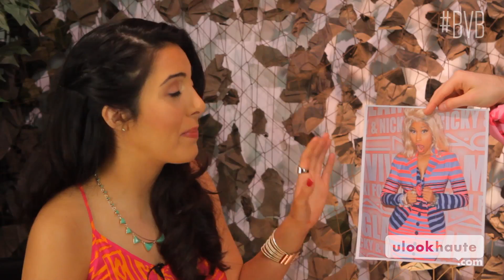Boot Camp, Ep. 13: Giselle's Tour with Shane Dawson "Shananay"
Get to know Beauty Vlogger Boot Camp Finalist Giselle a little better as she gives a home tour including her closets, shoes, accessories and beauty products. Then it's time for Giselle to talk with Shane Dawson as "Shananay" about her haters and to give style critiques on celebrities including Lindsay Lohan, Justin Bieber and more. Are you Team Giselle yet? For new episodes, visit YouTube.com/ulookhaute every Tuesday.

Want to be on Beauty Vlogger Boot Camp Season 2? We're casting! Submit your video NOW

Promotional Consideration by:
JustFab.com